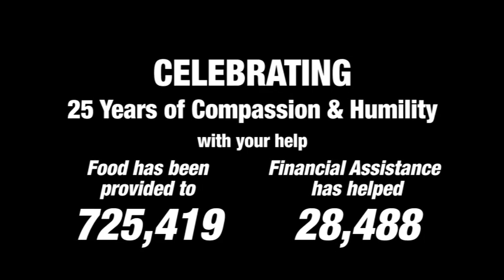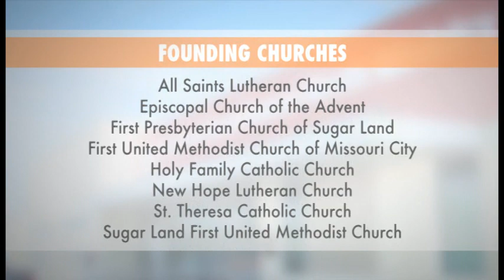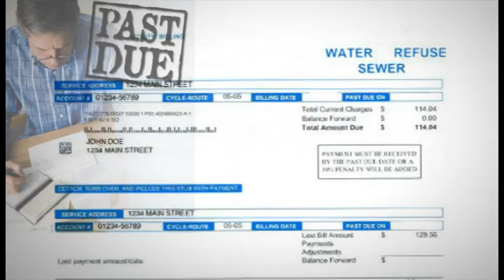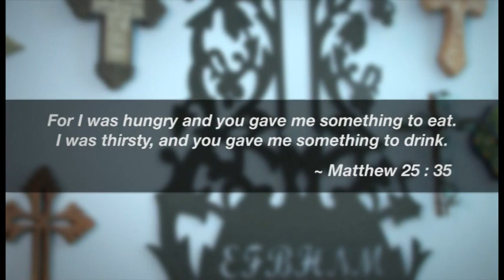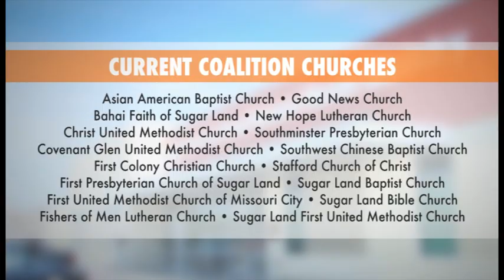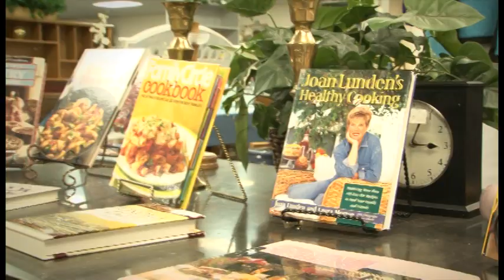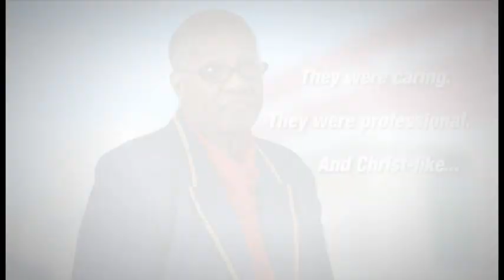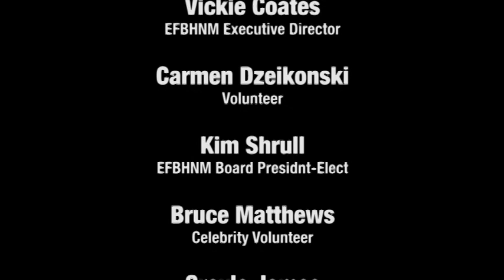25 Years of Compassion & Humility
July 2015 is a special time for us at East Fort Bend Human needs Ministry as we celebrate being in service for 25 years.

Take a look at the past, present and future of the Ministry. We look forward to being in operation 25 more years and beyond.

A big thank you to Star Digital Studios (Stafford, TX) for putting together such a great production for us.